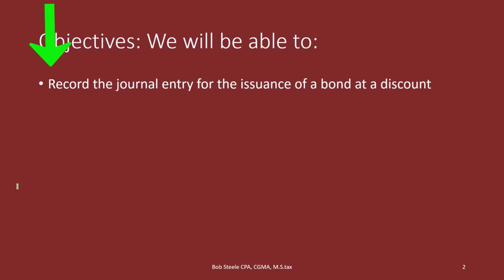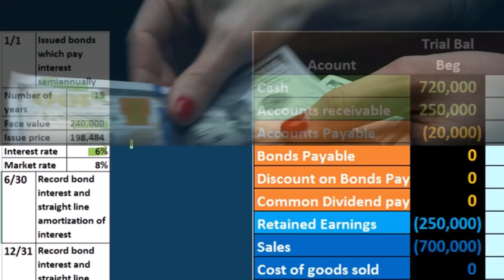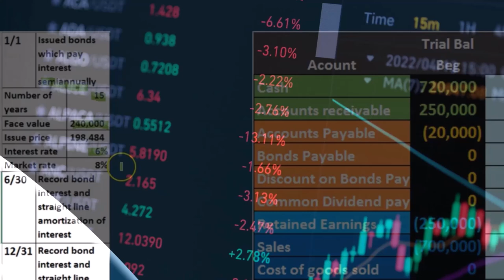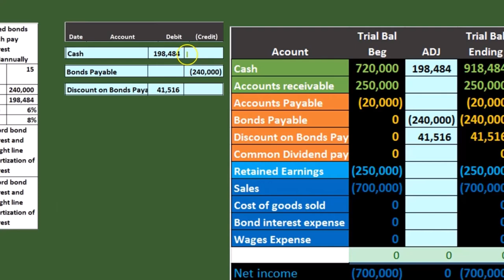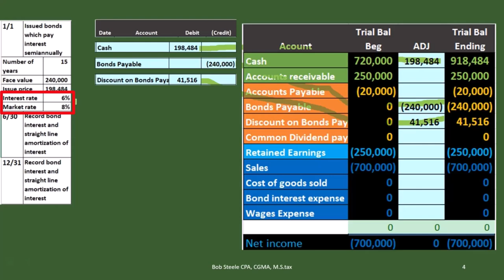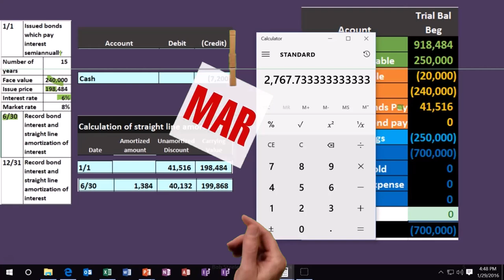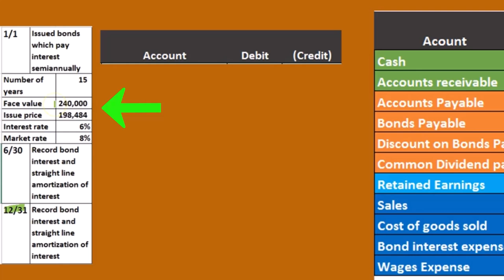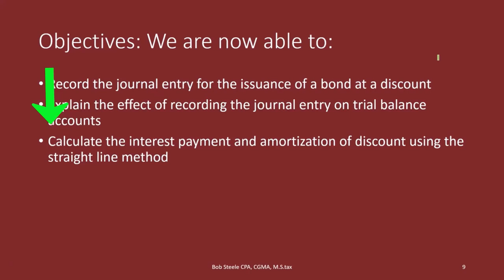Emitir bonos con descuento2C calcular2C y registrar el pago de intereses 40 Contabilidad financiera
Emitir bonos con descuento2C calcular2C y registrar el pago de intereses
Contabilidad financiera